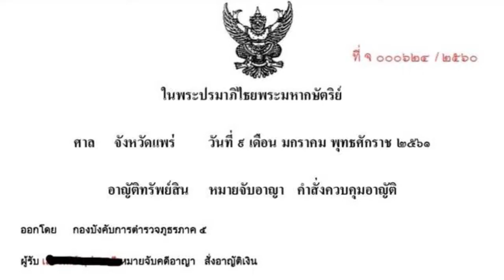วิธีจับพิรุธ สังเกตหมายศาลปลอม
แก๊งโทรศัพท์หลอกลวงให้โอนเงิน มีให้เห็นเป็นข่าวมาอย่างต่อเนื่อง ล่าสุดกับการหลอกลวง “ปลอมหมายจับ” ขออายัดทรัพย์สิน เหยื่อหลายคนสูญเงินไปกับขบวนการล่วงของมิจฉาชีพเหล่านี้
รู้วิธีสังเกต หมายศาลปลอม เพื่อไม่ให้ตกเป็นเหยื่อมิจฉาชีพจากสำนักงานศาลยุติธรรม